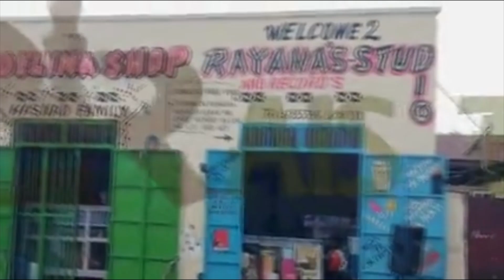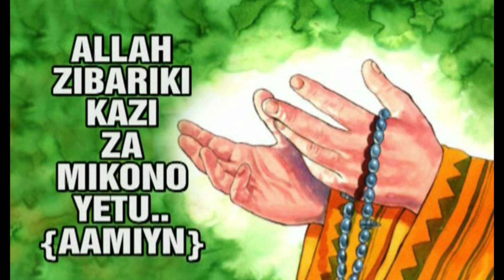historia ya mtume Muhammad s.a.w maudhi ya Abujahali kwa mtume s.a.w no 3 sh zubeir idrissa